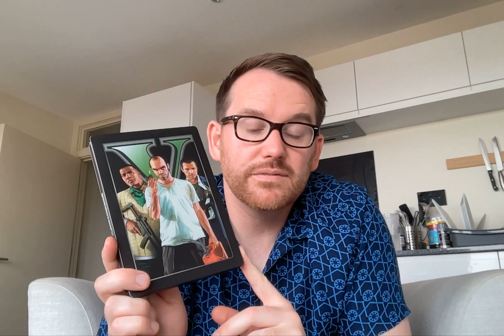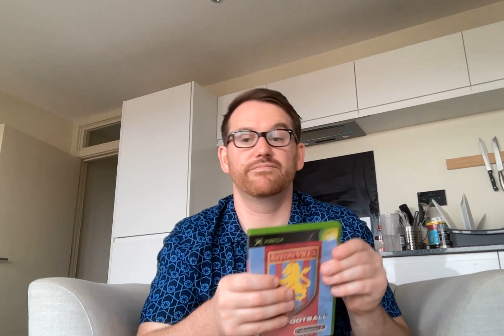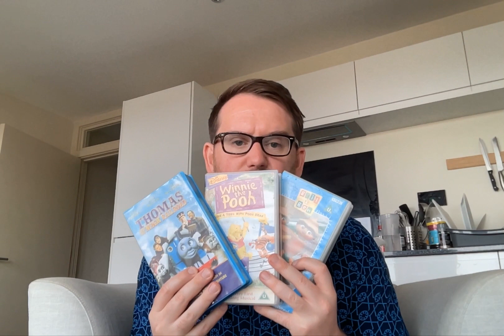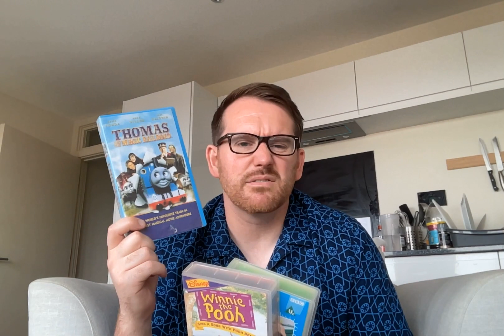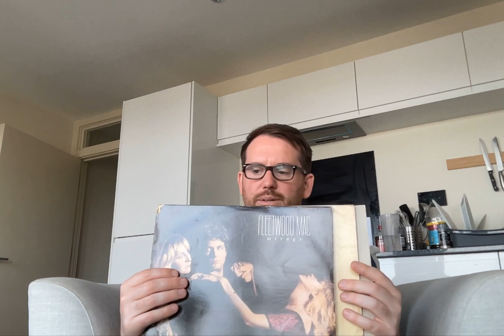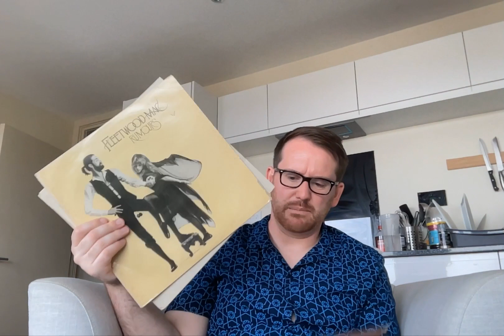8-bit scores naughty Corinthian haul at the boot!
My latest car boot pickups - lock in.